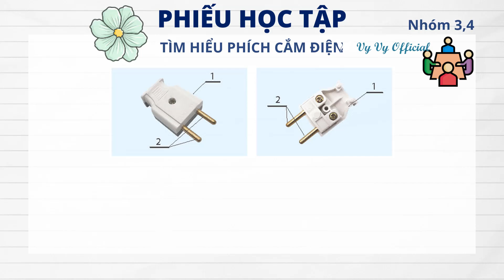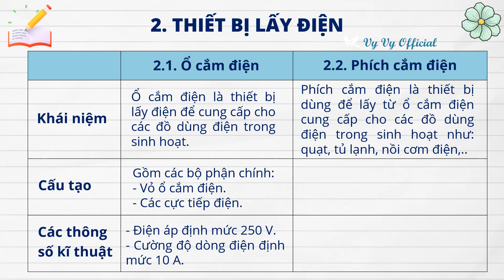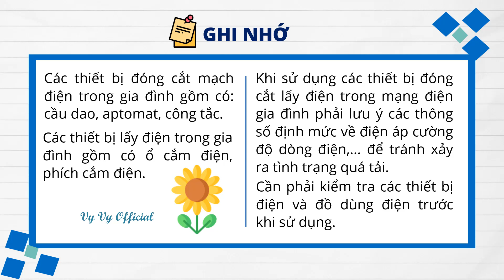Công nghệ 9 - Chủ đề 1 I Thiết bị đóng cắt và lấy điện trong gia đình #3 I Vy Vy Official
Công nghệ 9 - Chủ đề 1 - Thiết bị đóng cắt và lấy điện trong gia đình tiết 3 Vy_Vy_Official;
🌻 Bài giảng PowerPoint Công nghệ 9 - Mô đun Lắp đặt mạng điện trong nhà - Bộ sách Chân trời sáng tạo I Vy Vy Official
🌻Chủ đề 1 - Thiết bị đóng cắt và lấy điện trong gia đình (tiết 2) sgk/5-8
🌻Công nghệ 9 - Lắp đặt mạng điện trong nhà.
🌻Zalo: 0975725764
🌻 Xem thêm các video môn Công nghệ 9 - Sách chân trời sáng tạo tại
🌻Thầy cô và các bạn có thể tham khảo khóa học về PowerPoint, sử dụng Ai trong soạn giảng để nâng cao kỹ năng thiết kế cơ bản cũng như nâng cao hãy đăng kí qua link này nhé!